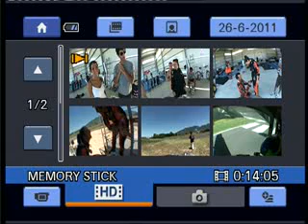Flavia Lancio Tandem Paracadutismo Roma